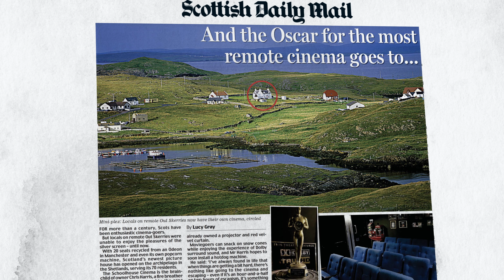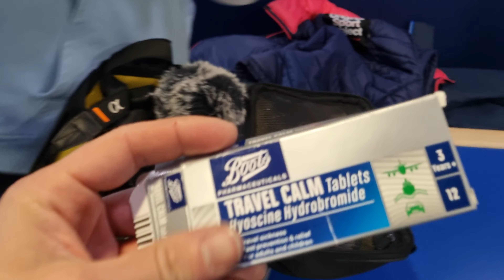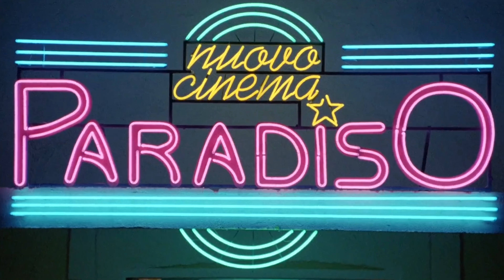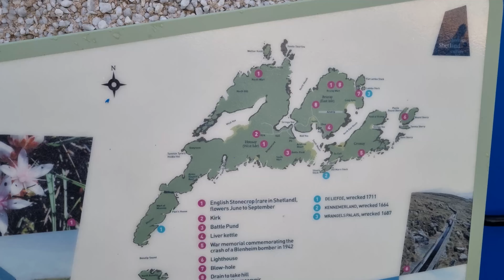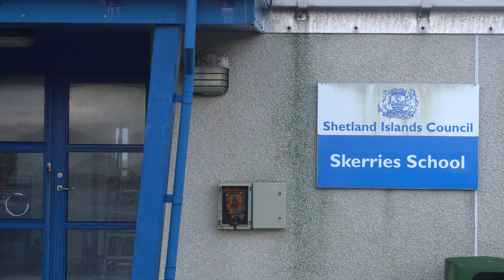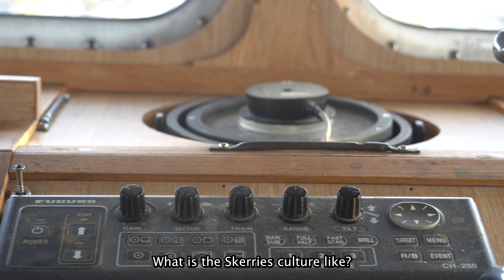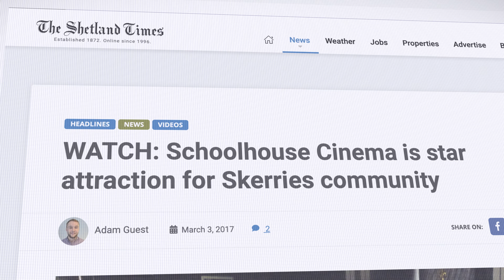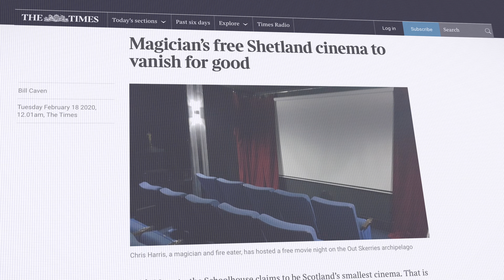The Cinema on the Edge of the World | 4,700km to Out Skerries (Shetland)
4,700km of cycling to the Uk’s most remote cinema - the Schoolhouse Cinema on Out Skerries in the Shetland Islands.

Out Skerries is an isolated island community in Shetland. Home to just 23 people, it is the Easternmost archipelago in Shetland, and is one of the most remote communities in the UK. Being so far from anywhere, it’s the last place you’d expect to find a movie theatre. So how on earth did the Schoolhouse Cinema come to be?

Out Skerries comes from the Old Norse words " Austr" (East) and "Sker" (an isolated rock in the sea). The islands have seen industry come and go, and  survived until today mostly through fishing in the North Sea, and has continued to endure thanks to the to the resilience of the locals. Now, the decline of Skerries is threatening the way of life here. The Out Skerries Airport, with the world's smallest commercial runway, closed down, along with Skerries School and the Skerries fish factory. But is there hope? Learn how this close-knit community has weathered storms of economic hardship and isolation, yet still holds onto its traditions and tight bonds. This was the closing chapter on an unforgettable cycling adventure, that taught us more about our home country and its neighbours than we could ever express. And for our final stop on this journey, we’d have the chance to truly get to know this windswept archipelago in the North Sea; Out Skerries.

To everyone who made this project possible, thank you!

If you want to see the original Schoolhouse Cinema as Chris created it, you can find it

You can find more about "Crazy Chris" and his various exciting projects

Update: This series was filmed in 2021. As of 2023, Jill and I are no longer together and she is not associated with this channel. Wishing her all the best for the future!

00:00-00:38 - The Cycle Touring Adventure So Far
00:39-03:12 - Cycling from Lerwick to Vidlin
03:13-05:56 - Will we make it to Out Skerries?
05:57-08:10 - Out Skerries, Shetland
08:11-13:20 - The Schoolhouse Cinema on Out Skerries
13:21-28:26 - Exploring Out Skerries & Meeting the Skerries Locals
28:27-33:50 - Who on Earth Would set up a Cinema here?!
33:51-38:33 - The Cycle Tour is Over - Heading Home!
38:33-39:28 - What Now? Season 3 Sneak Peak